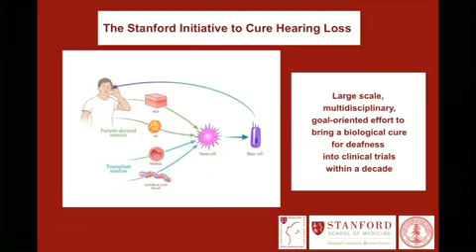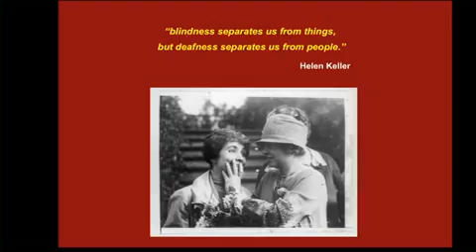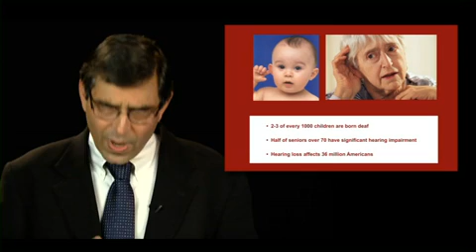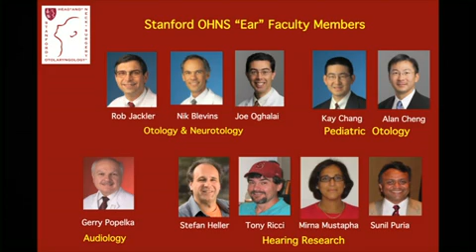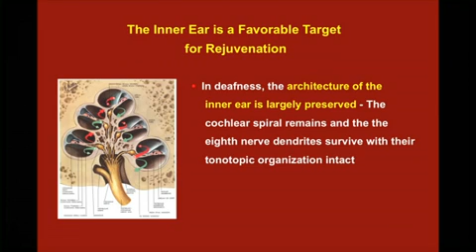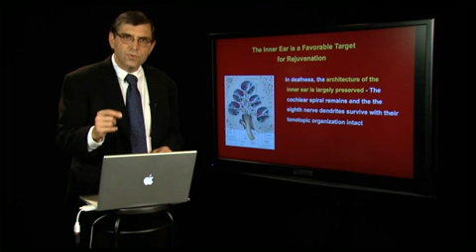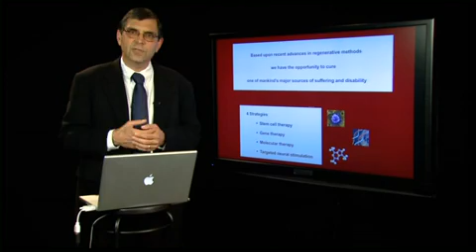The Stanford Initiative to Cure Hearing Loss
Dr. Robert Jackler introduces the Stanford Initiative to Cure Hearing Loss